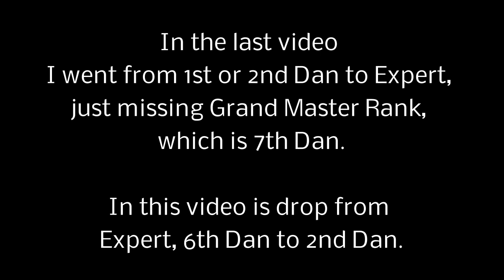Tekken 7 Online - Lei Wulong - Demotions from Expert to 2nd Rank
From Expert down to 2nd Dan.  Rank 6 to 2.  In the last video I went to 1 or 2 to 6 but got beat right before 7 Grand Master rank by Lili.